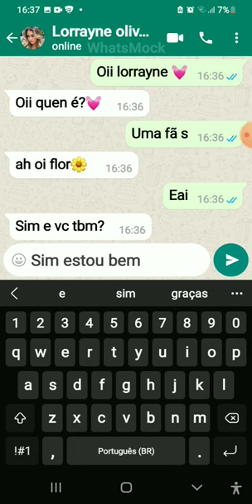conversei com a lorrayne Oliveira? (horário) 17:51 bjus lindosh 💓